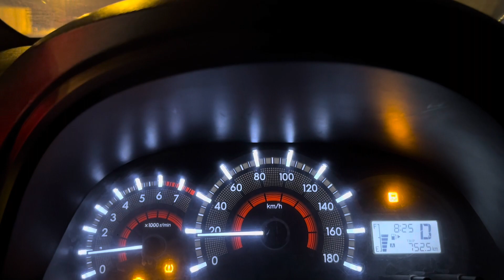750 Riyal Fine Speed violation | मुख़ाल्फा आ गया | इससे बच के रहना आप लोग 😭😭😭😭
specially Thanks to @MSK Bhai

Driver
Home diver